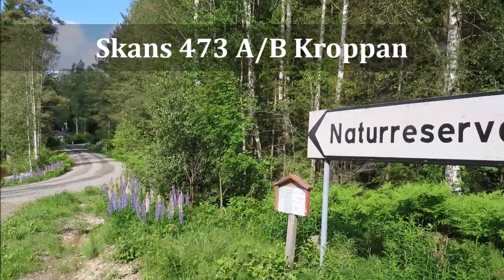Skans 473 Kroppan 2015-06-22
Titta gärna i 720p HD för bästa upplevelse ;)